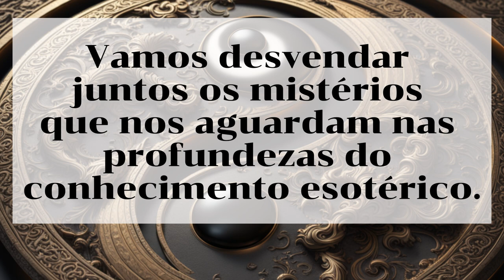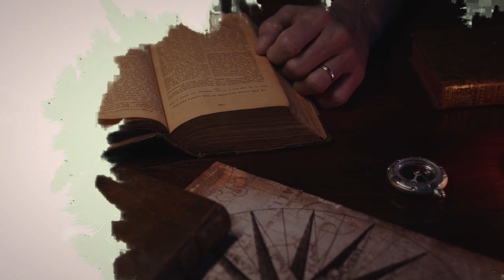Desvendando os Mistérios Profundos de Eliphas Levi: As Chaves Secretas Reveladas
🔮 Embarque em uma jornada fascinante para desvendar os enigmas ocultos deixados por Eliphas Levi, o renomado ocultista do século XIX. Neste vídeo, exploraremos as chaves essenciais que Levi utilizou para decifrar os grandes mistérios da magia, alquimia e esoterismo.

📜 Descubra os segredos por trás das obras icônicas de Levi, como "Dogma e Ritual da Alta Magia" e "A Chave dos Grandes Mistérios". Analisaremos as simbologias intrigantes, os rituais místicos e as filosofias profundas que permeiam suas escritas, proporcionando uma compreensão mais profunda do legado deixado por esse mestre do ocultismo.

🌌 Prepare-se para uma imersão no universo mágico de Eliphas Levi, enquanto desvendamos conceitos como a Cabala, a Magia Cerimonial e os mistérios herméticos que ele habilmente articulou. Se você é um entusiasta do ocultismo, da espiritualidade ou simplesmente curioso sobre os caminhos menos explorados do conhecimento, este vídeo é para você.

🤔 Quais são as chaves que Levi nos deixou para abrir as portas dos grandes mistérios? A resposta está aqui, neste vídeo intrigante e informativo. Não perca a oportunidade de aprofundar sua compreensão sobre Eliphas Levi e os segredos que ele guardava.

👁️‍🗨️ Junte-se a nós nesta jornada de descoberta e deixe-nos saber nos comentários o que você achou das revelações sobre as chaves dos grandes mistérios de Eliphas Levi!

Não se esqueça de se inscrever, curtir e compartilhar para mais conteúdo místico e enriquecedor. Que a jornada pelos mistérios ocultos comece! 🔍🌟